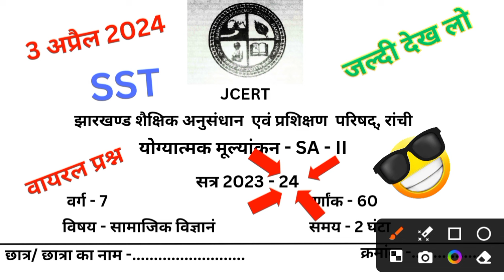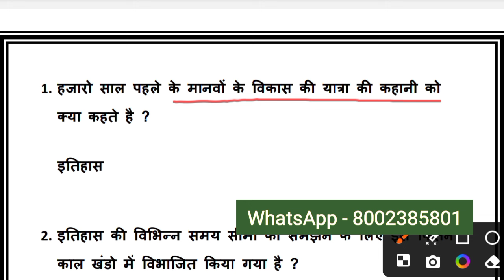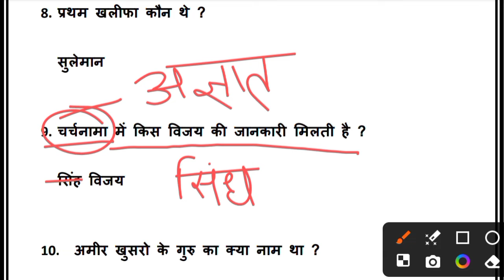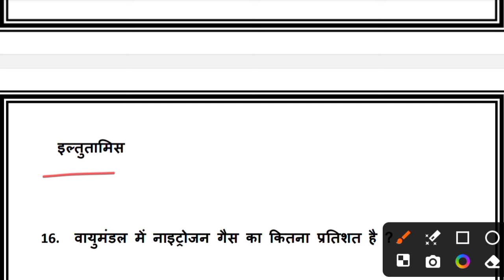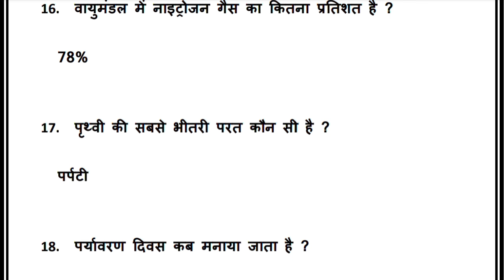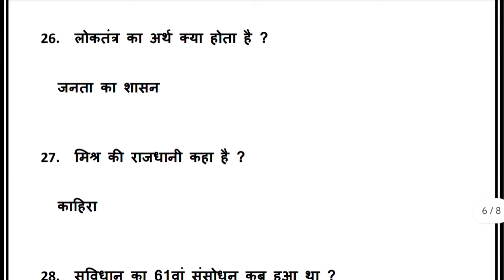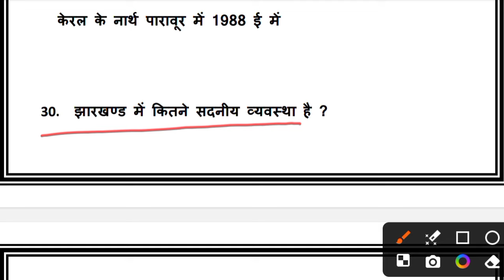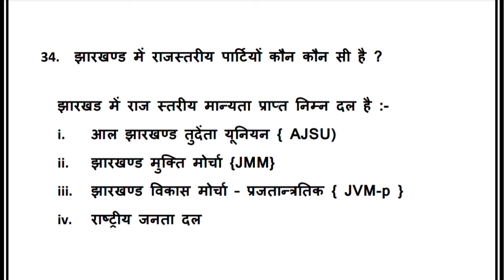Class 7 Final exam 2024 || 3 April 2024 | Sst | vvi | final exam jac | bharatvarash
Your queries -

Class 7 Sst final exam 3 April  2024
class 7 Sst  final exam 2024  3 April 2024
3 April 2024 Science final exam
3 April  2024
3 April 2024 ka final exam ka question answer
class 7 SSt 2 April  2024
class 7 Sst final exam 2024
final exam 3 april 2024
3 April  2024 final exam answer key
3 April  2024 final exam answer key
3 April  2024 class 7 weekly test
class 7 final exam 2024 sst
final exam class 8 sst
class 7 final exam sst
 3 April  2024 ka final exam